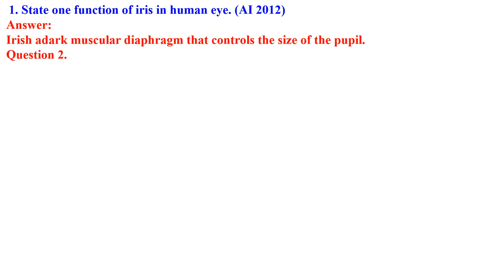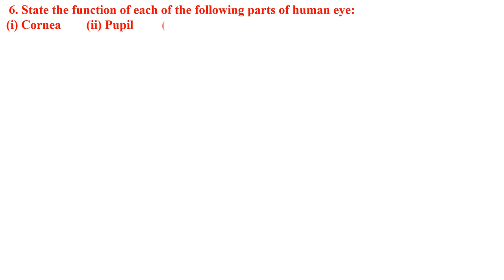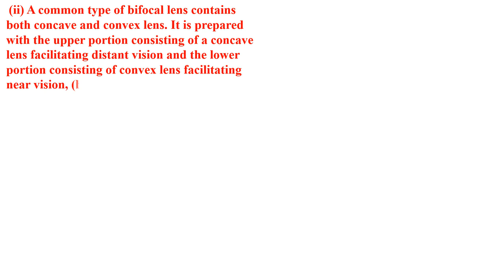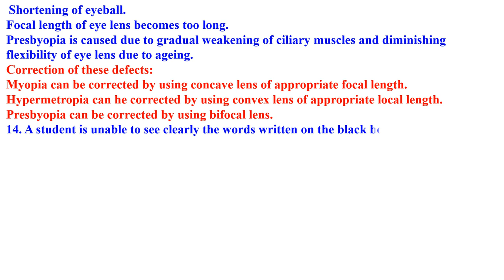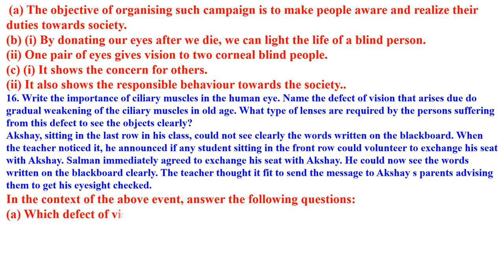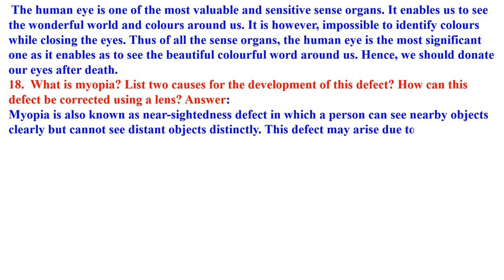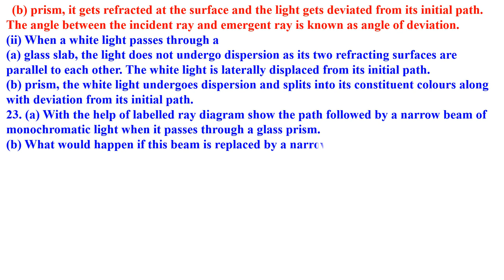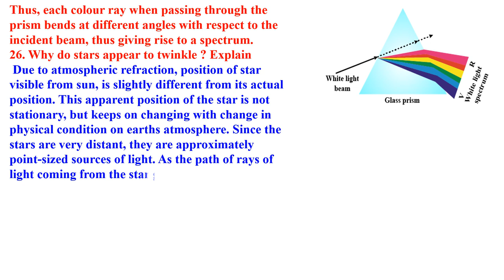CLASS 10 HUMAN EYE & COLORFUL WORLD